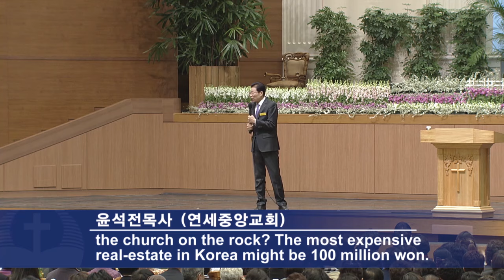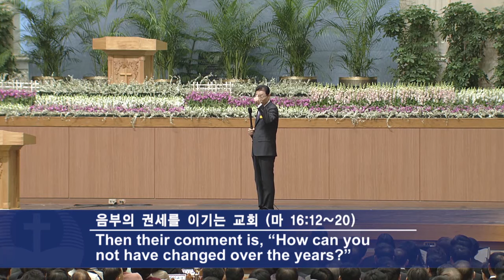[ENG] The Church Which Overcame the Gates of Hades 2016-03-20 [Pastor Seok-Jeon Yoon]